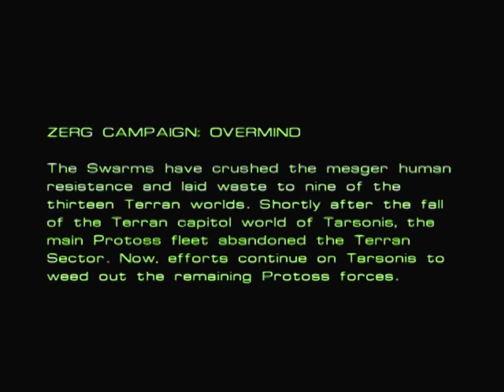Let's Play Starcraft - Part 10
My zerg skillz are subpar but its at least 10 times better than that jerk zasz